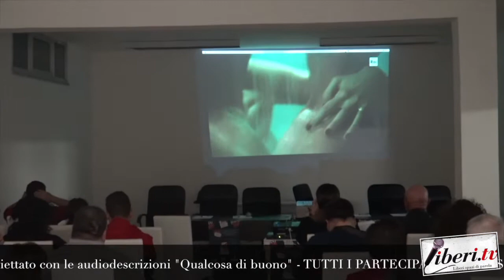"Cinema per tutti" Cleto (Cs) - Intervista Giuseppe Filice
"Cinema per tutti"  Dibattito sulla condizione delle persone cieche -
4 Ottobre 2019, Cleto (Cs)

Intervista di Riccardo Cristiano a Giuseppe Filice, Vice Sindaco di Cleto.